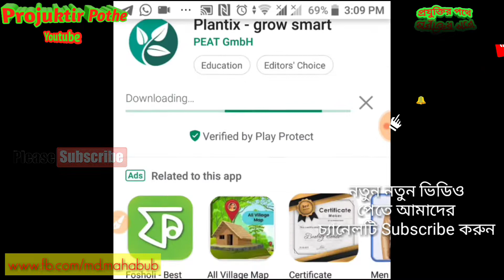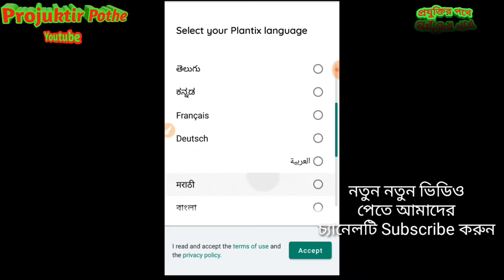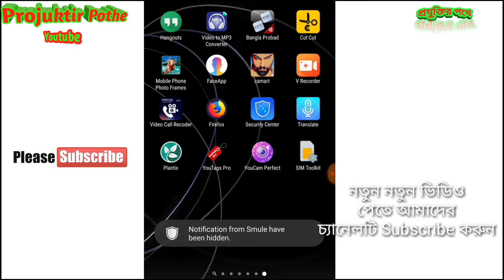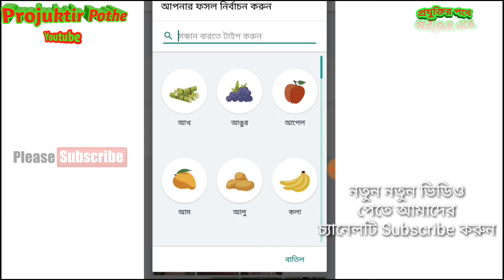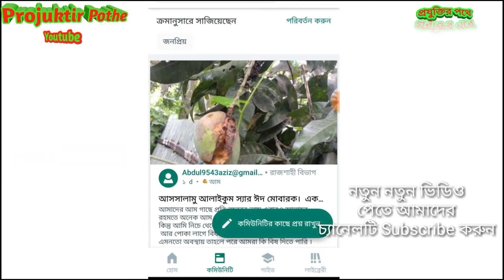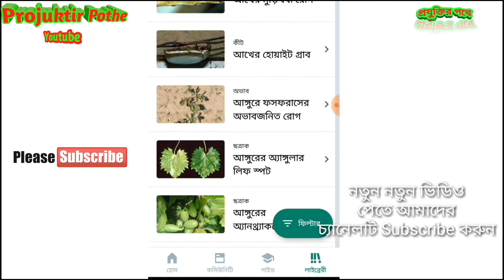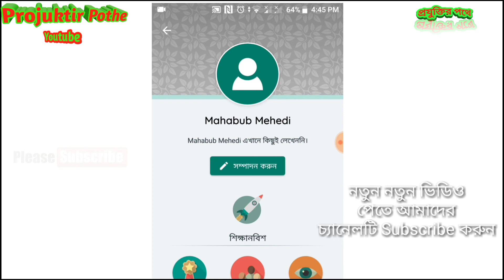Plantix Android Apps| Beneficial tips for farmers, কৃষক ভাইদের জন্য দারুন একটি অ্যাপ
গাছ-পালা-লালন-পালন
Android-Apps-for-Farmers
Android-App-for-Plants

++other links+++

+++ Social Media +++